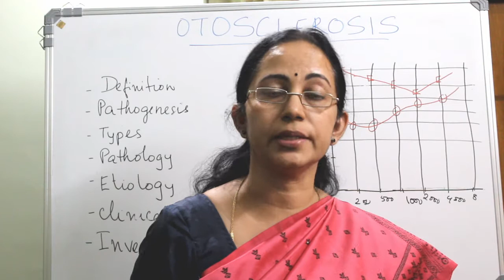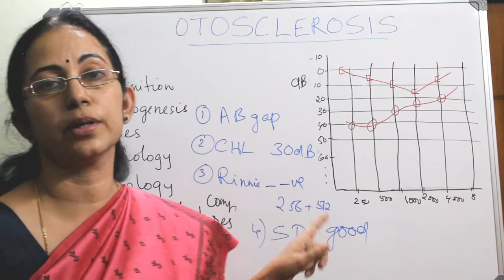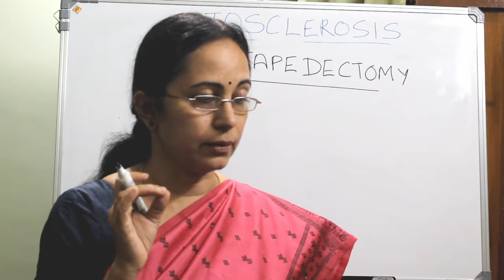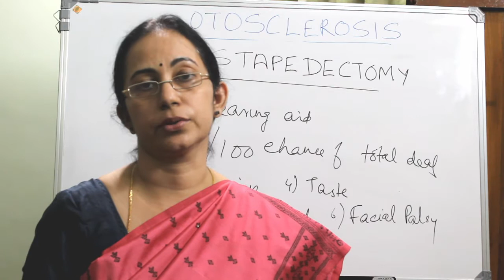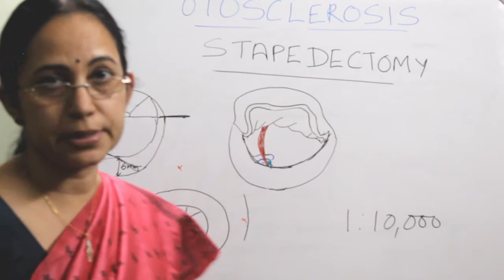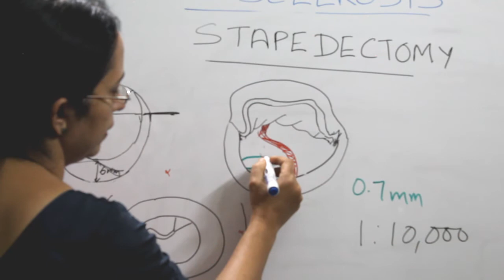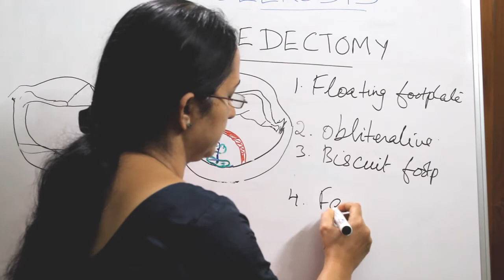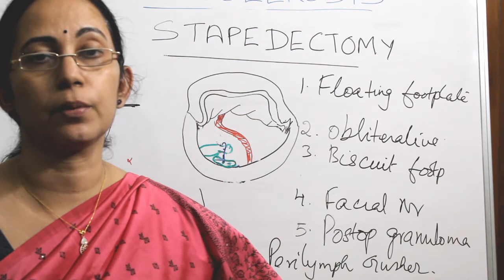024. Treatment of Otosclerosis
Medical students, especially undergraduates,feel a difficulty in understanding various steps of stapedectomy. Dr.Sujatha's ENT classes is making it very simple by hand drawn diagrams.